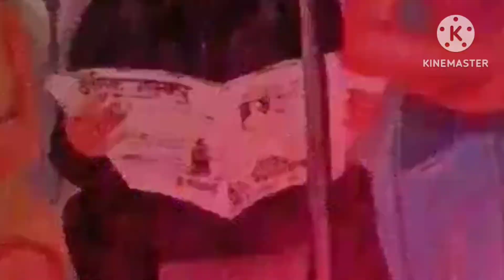rail gaadi#रेल गाड़ीरेल गाड़ी dine#restruent#the train in bihar# बिहार मे पहली बार ट्रेन restruent#